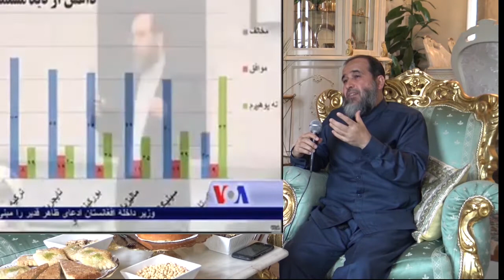Dr Nasimi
نذیره کریمی